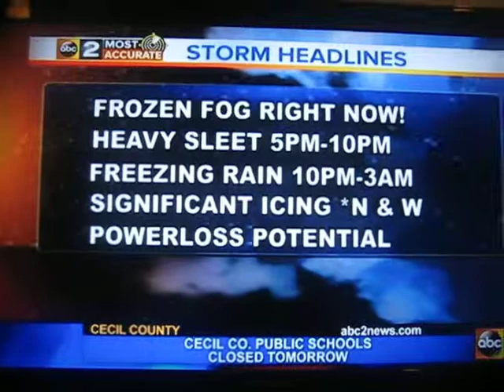WMAR-TV Baltimore winter weather update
This is the end of a winter weather update for parts of Maryland.